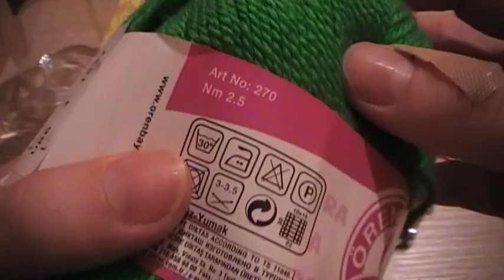Sweterek na słoik na szydełku - Sweater on the jar crochet simply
Cześć Kochani

Przedstawiam wam prosty sweterek na słoik na szydełku. Przepiękne i moje pierwsze w życiu.

Mam nadzieję, że projekt się wam spodoba tak bardzo jak i mi. :):)

Macie pytania śmiało piszcie nawet te najmniejsze..

Gdzie kupuję włóczkę oraz bezpieczne oczy, a także koło dziewiarskie: (mówcie, że macie link od Asi z kanału) Dzięki z góry:

Hi loves

I present to you  Sweater on the jar on crochet.

I am waiting for your work on my new website Crochet Johanna on Facebook:

I hope that the project you enjoy it as much as me. :) :)

Any questions feel free to write even the smallest ..